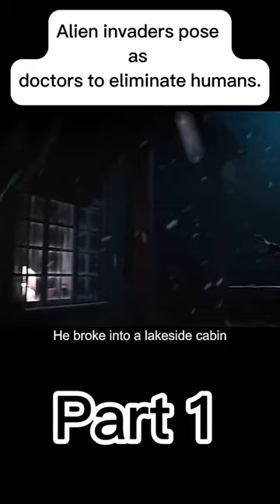The Doctor’s Deception.